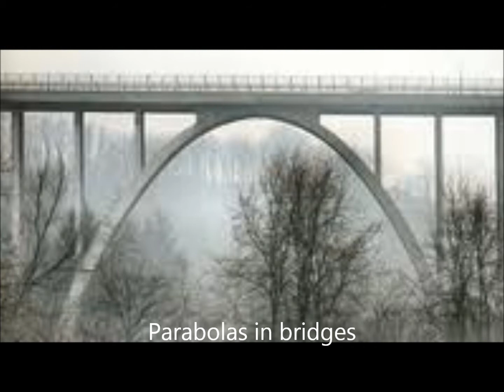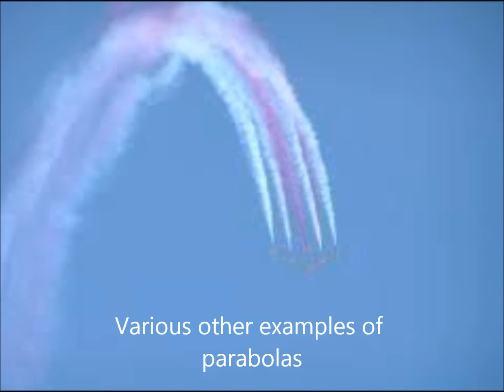The Magic of Parabolas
For the Pre-Cal 11 Project